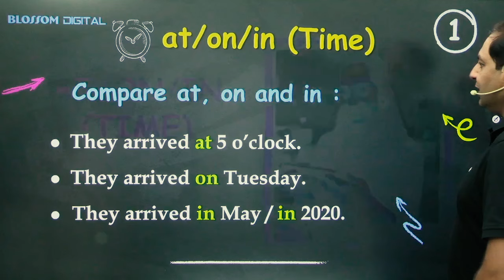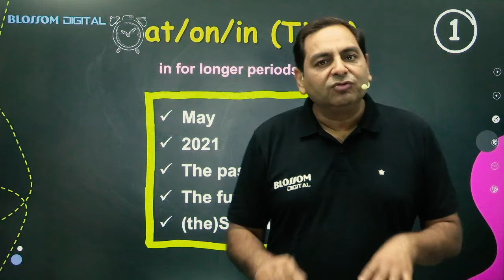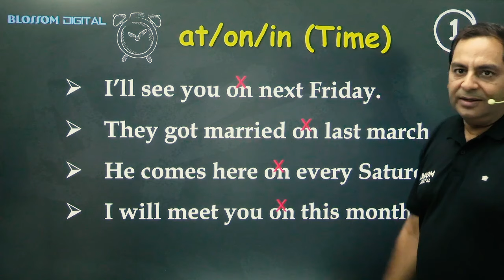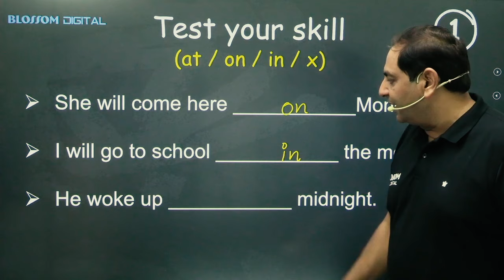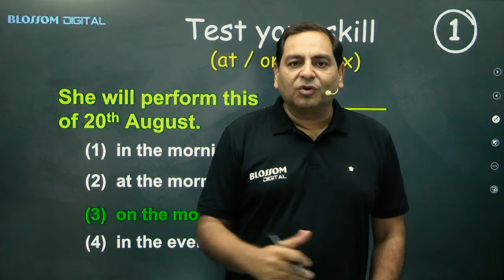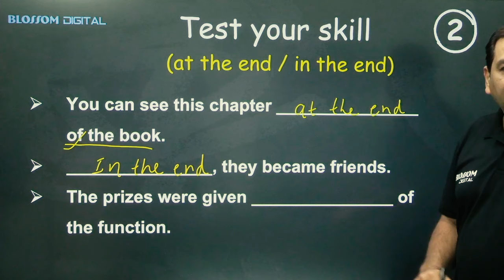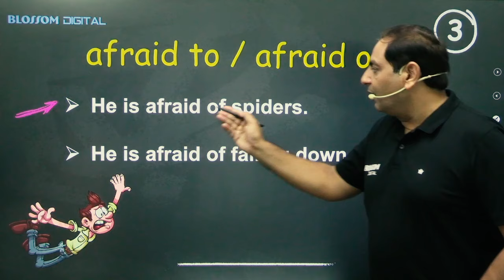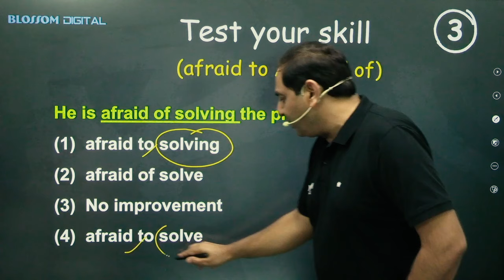A to Z of English Grammar (A complete course) - ssc cgl, chsl, Bank, Railway, Defence | Anil Chugh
Let's Enjoy the new series A to Z of English Grammar ( A complete course of English Grammar)
Let's learn the use of
1. at ,on and in
2. at the end / in the end
3. afraid of / afraid to
by Anil Chugh sir in an effective and easy way.
Happy learning.